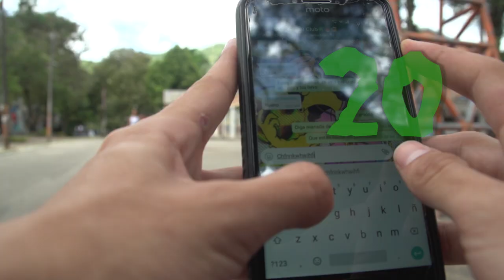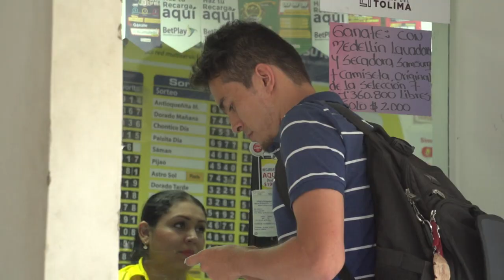Los Borbotones Yo quiero estar sedado